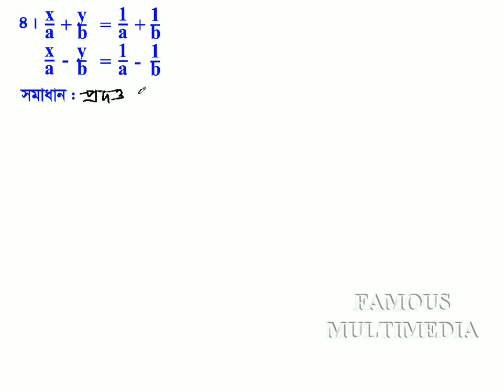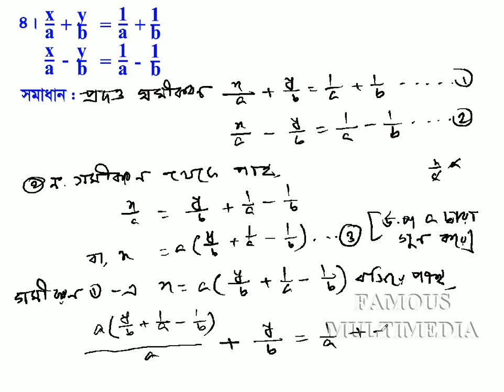Class_VIII_Math_Chapter_6.1_Math_4